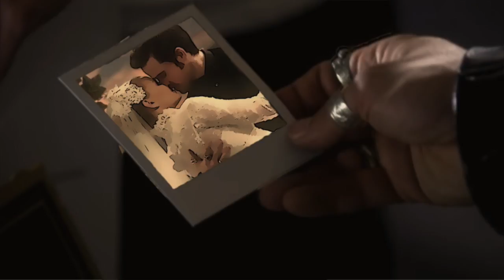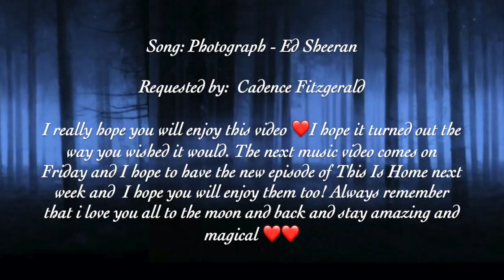Emma & Killian (OUAT) - Photograph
Here comes Emma and Killian with Photograph and I really hope you will enjoy this video ❤️I hope it turned out the way you wished it would. The next music video comes on Friday and I hope to have the new episode of This Is Home next week and I hope you will enjoy them too! Always remember that i love you all to the moon and back and stay amazing and magical ❤️❤️